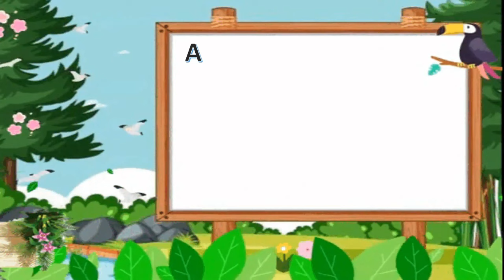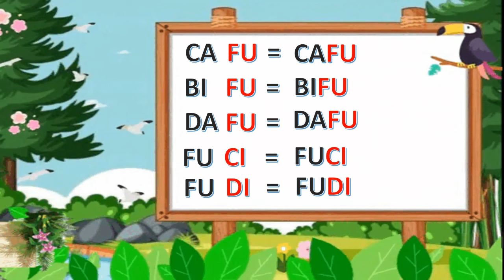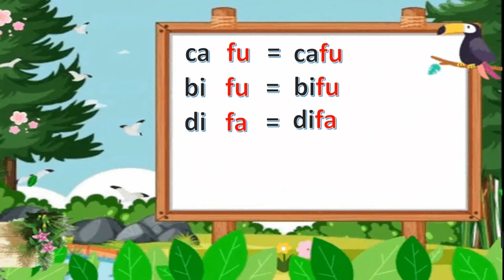Belajar Membaca ABC – Cara Cepat Membaca Dua Suku Kata | Seri 47 Ejaan Fu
Semoga video-video di bawah ini bermanfaat untuk adik-adik semua ya….

belajar membaca
belajar membaca untuk anak tk
belajar abc
belajar membaca anak paud
belajar membaca untuk anak sd kelas 1
belajar membaca abc,belajar membaca kelas 1
belajar membaca kelas 2
belajar membaca sambil menyayi
membaca anak tk
membaca abc
latihan membaca anak tk
latihan membaca untuk anak tk
latihan membaca anak paud
cara membaca mudah
cara cepat belajar membaca
cara cepat belajar membaca anak tk